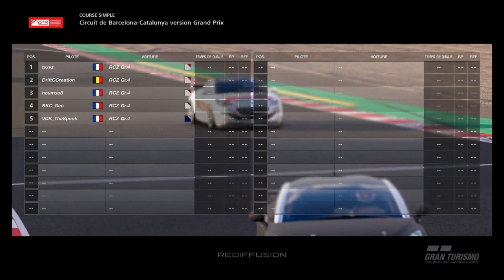Ligue DGC S2R5 CUP Series - CIRCUIT DE BARCELONA-CATALUNYA GP [HIGHLIGHTS]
Rejoignez la chaîne principale et devenez Copilotes pour bénéficier d'avantages exclusifs